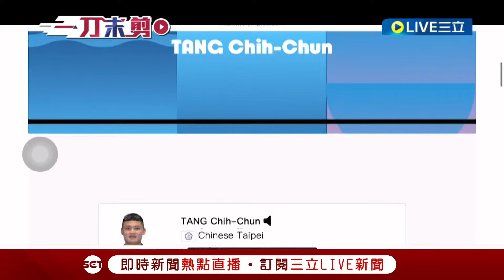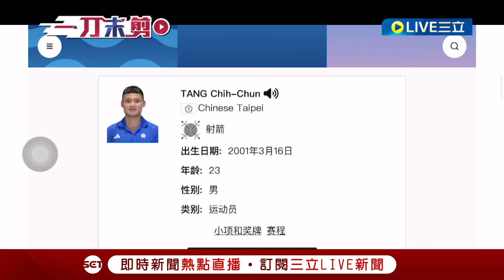【一刀未剪】奧運選手介紹頁面藏彩蛋! 湯智鈞唸出名字偷喊「好帥」受訪原音重現超害羞! 湯包: 最帥的是教練｜【焦點人物大現場】20240802｜三立新聞台